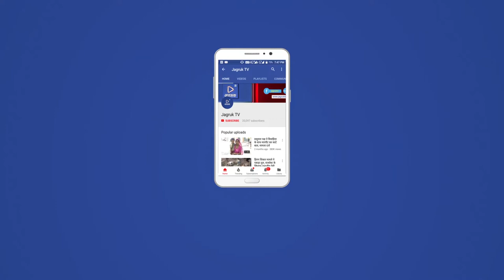JAGRUK TV - बालोतरा: करीब 5 हफ़्ते बाद मेहबूब हत्याकांड का खुलासा, दो गिरफ्तार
बालोतरा- कस्बे के गेमनागाजी दरगाह के पास के निवासी एवं मानसिक रूप से बीमार मेहबूब पुत्र मुसेखां की करीब 40 दिन पहले अज्ञात लोगों ने हत्या कर उसके शव को मोमडन ग्राउंड में फेंक दिया था। जिस पर मृतक के भाई फिरोज पुत्र मुसेखां ने बालोतरा पुलिस थाने में मामला दर्ज कर हत्या के आरोपियों को गिरफ्तार करने की मांग की थी। वहीं मामले को लेकर मुस्लिम समुदाय में भी आक्रोश व्याप्त था। मामले को लेकर बालोतरा पुलिस ने कार्यवाही करते हुए मेहबूब हत्याकांड के दो आरोपियों को गिरफ्तार कर लिया।

बाड़मेर एसपी ने प्रेसवार्ता का आयोजन कर मामले का खुलासा किया। उन्होंने बताया कि हत्याकांड के खुलासे को लेकर अतिरिक्त पुलिस अधीक्षक बालोतरा कैलाशदान रतनू, वृताधिकारी विक्रमसिंह भाटी व बालोतरा थानाधिकारी पुष्पेंद्र वर्मा के नेतृत्व में पुलिस टीम का गठन किया गया था। पुलिस टीम ने हत्या के आरोपी इलियास खां पुत्र सलीम खां मोयला निवासी पचपदरा रोड़ व हैदर खां पुत्र हाकम खां कुरैशी निवासी मूंगड़ा रोड़ को दस्तयाब कर पूछताछ की। पूछताछ में दोनों आरोपियों ने गांजे के नशे में महबूब की हत्या करना स्वीकार किया। पुलिस ने आरोपियों के कब्जे आए एक बाईक व लाठी बरामद की।